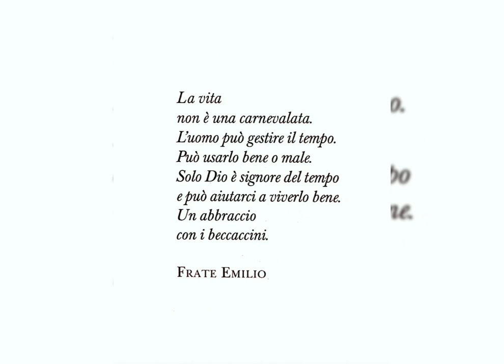frate Emilio Romeri